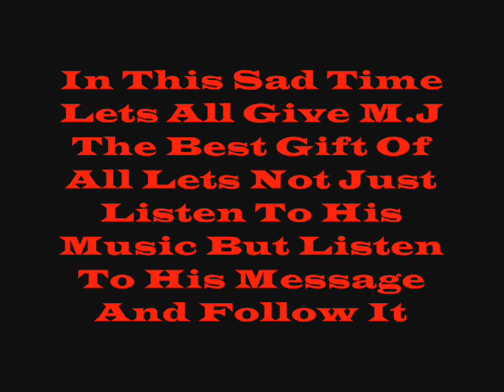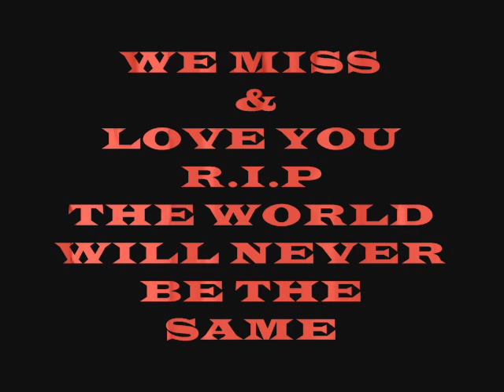HAPPY BIRTHDAY MICHAEL JACKSON OFFICIAL TRIBUTE *2010*